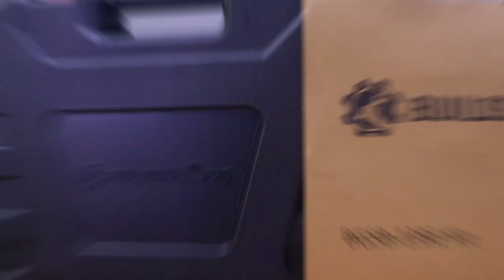Buildskill Pro BGSB13RE 13MM Impact Drill Kit With Toolkit Unboxing & Review || BR Tech Films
Review of BUILDSKILL Pro BGSB13RE 13MM Impact Drill Kit with 130 pcs Accessories Power & Hand Tool Kit  (130 Tools)

Details About This Toolkit :
Type: Power & Hand Tool Kit
Tool Type: Power Drill, Hammer, Plier, Screwdriver, Drill Bits, Wrench, Socket, Measuring Tape
500 W
Warranty: 6 Months Brand Warranty from the date of purchase